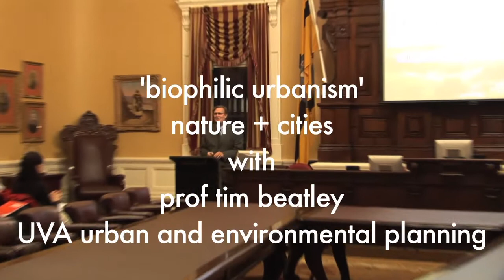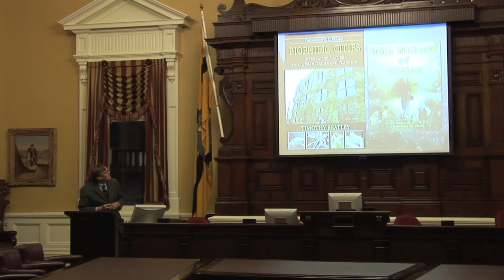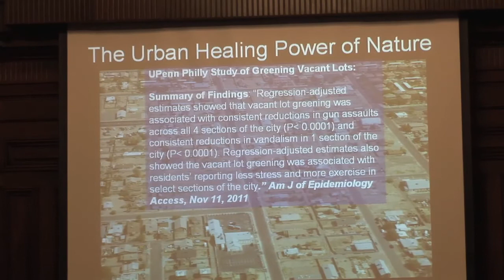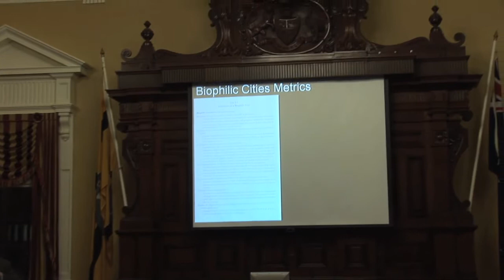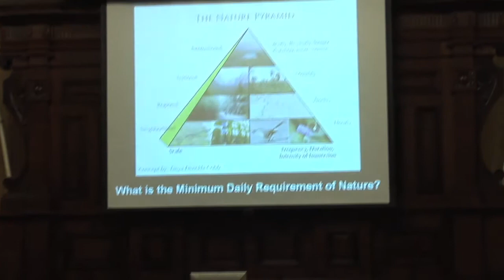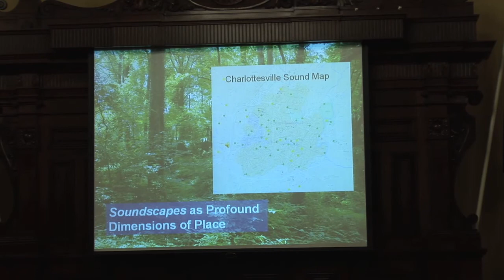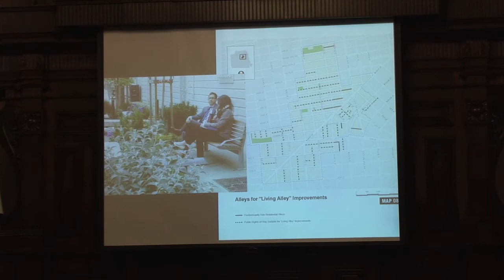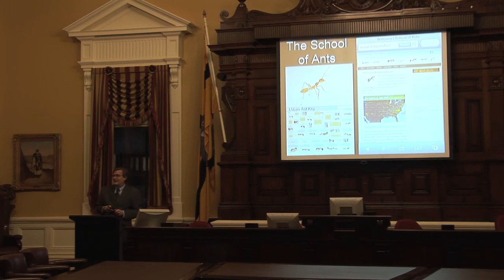'biophilic urbanism' nature+cities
Prof Tim Beatley from the University of Virginia gives a presentation in Wellington, New Zealand.